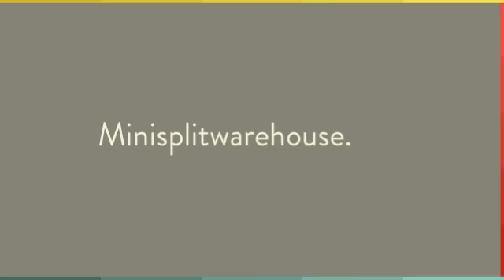Mini Split Heater in Minisplitwarehouse.com (Heat Pump).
Mini Split Heater in Minisplitwarehouse.com (Heat Pump). A ductless heat pump is a highly efficient zonal heating and cooling system that does not require the use of air ducts.